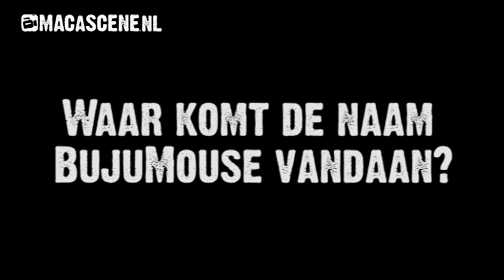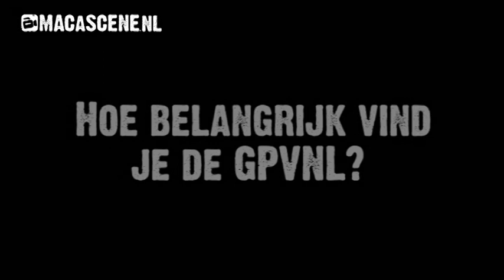Macascene presenteert: Vitamine E Buju Mouse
Vitamine E: Radioshow stopt, video begint.

Na krap twee jaar komt er nu een abrupt en geheel onverwachts einde aan de groeiende hiphop
radioshow genaamd Vitamine E. Deze show vond zijn wortels in het leveren van een bijdrage in de promotie rondom verschillende soorten hiphop van zowel Nederlandse als buitenlandse bodem.
Na ruim anderhalf jaar actief bezig te zijn geweest met de radioshow profileerde dit zich als een promotioneel draagvlak voor welbekende artiesten evenals hét platform om kans verdienende MCs een spreekwoordelijke hand te helpen.

Vitamine E wil graag alle luisteraars bedanken, alle artiesten bedanken én iedereen bedanken die
de show ooit heeft geholpen of gesteund op welke manier dan ook.

We hebben nog wel enkele afleveringen van Vitamine E op de plank liggen de eerste die nog op de plank lag was een interview met Buju Mouse uit Rotterdam.
Hij vertelt wat over zijn album "Omdat het tijd werd" en geeft nog een kleine spitsessie. Voor wie de man live wilt zien is hij te vinden op:

19 November in Speakers te Delft Voorprogramma van Fakkel Brigade
21 November in Muziekcafe te Helmond

We zijn samen met Vitamine E bezig om Vitamine E weer nieuw leven in te blazen, dus houd de site goed in de gaten.

Camera: NOMAR FATS

Edit: Wesley Verpalen